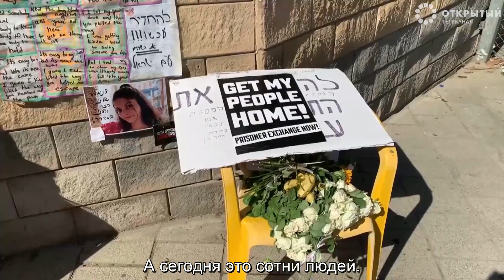Держитесь, мы идем вас спасать!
Главная задача похищенных - это продержаться. Ни о чем другом им больше думать не надо.